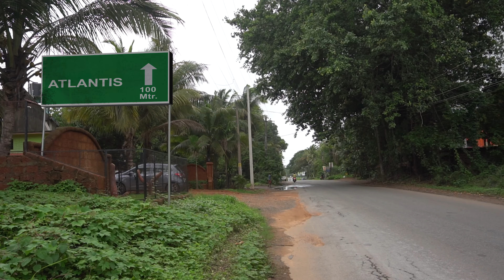GEARS Special: Roads Less Taken - Tiger Hunting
As we kick start the season, join us on an adventure as we explore the roads less taken.